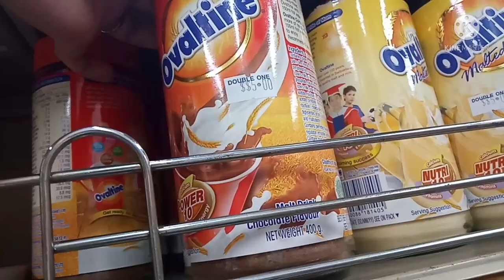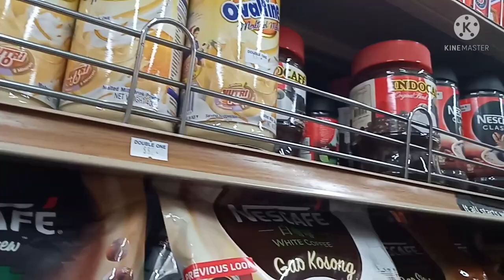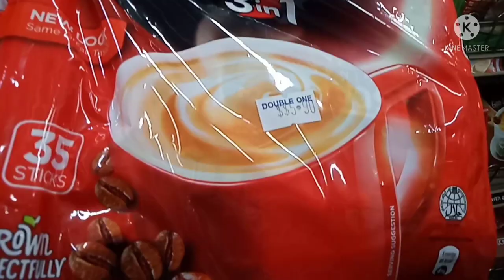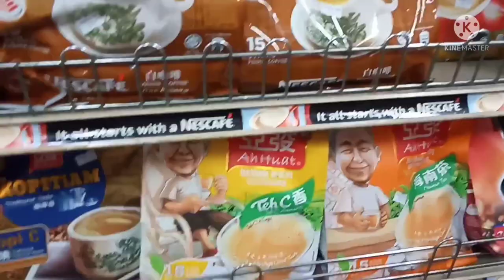RANDOM SHOT/HONEY LYN27 VLOG@ CHOA CHU KANG SINGAPORE